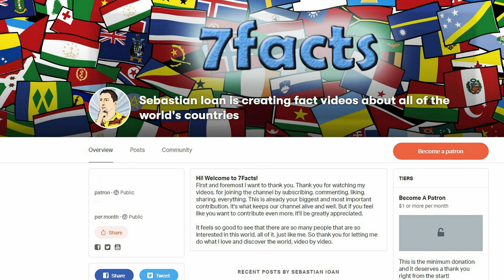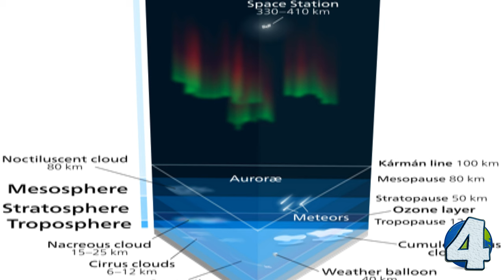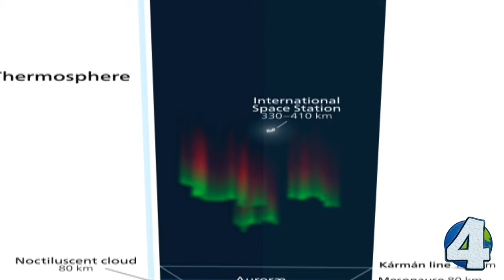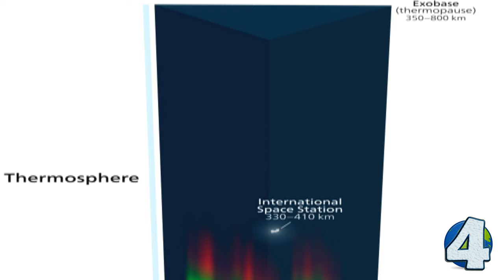The Fascinating Atmosphere of Earth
You can think of our atmosphere as a protective blanket that shields us from the cold voids of space. Obviously it's made up of the air we breathe in, so life as we know it would not be possible without it. But it also protects us from deadly cosmic radiation and helps burn away most of the meteorites that would otherwise impact the surface pretty much every day. This atmosphere is the product of 4.7 billion years of evolution, that's been shaped by everything that went on around and under it. So today we'll give credit where credit is due and explore the fascinating atmosphere of Earth.

By NASA’s Scientific Visualization Studio, Key and Title by uploader (Eric Fisk) Public Domain,
By Devonianscene.jpg: Eduard Riou (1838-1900) from The World Before the Deluge 1872, United Statesderivative work: Rursus (talk) - Devonianscene.jpg, Public Domain,

Intro Creator:
Pushed to Insanity